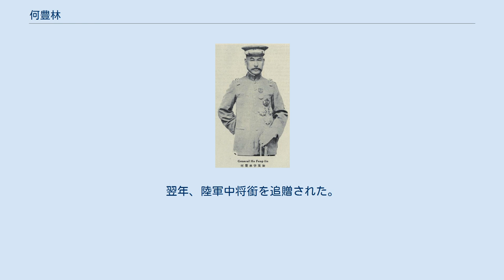何豊林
何 豊林（か ほうりん）は、清末、中華民国の軍人。
北京政府、安徽派、奉天派に属した。
字は茂如。
 北洋武備学堂卒業後、新建陸軍に加入し、清末には第4鎮第8協第15標標統まで昇進した。
1912年（民国元年）5月、第4鎮第8協協統に昇進する。
翌年、第4師第7旅旅長となった。
1915年（民国4年）、袁世凱が皇帝に即位した際には、三等男爵に封じられた。
袁世凱死後は、安徽派の盧永祥に属する。
1917年（民国6年）1月、浙江省寧台鎮守使となる。
1920年（民国9年）、淞滬護軍使兼第6混成旅旅長に就任する。
1924年（民国13年）、江浙戦争では浙滬聯軍第1軍司令として戦ったが、盧の敗北と共に下野し、大連に逃れた。
 その後、何豊林は奉天派に加わる。
張作霖が大元帥となると、軍事総長に抜擢され、さらに安国軍模範軍団総司令に任じられた。
なお1927年（民国16年）4月には、軍事特別法廷裁判長として、李大釗に絞首刑を宣告している。
北京政府が崩壊した後には、何も辞任して東北に逃れた。
1931年（民国20年）、東北辺防軍司令長官公署首席参議に任じられている。
1935年（民国24年）、死去。
享年63。
翌年、陸軍中将銜を追贈された。